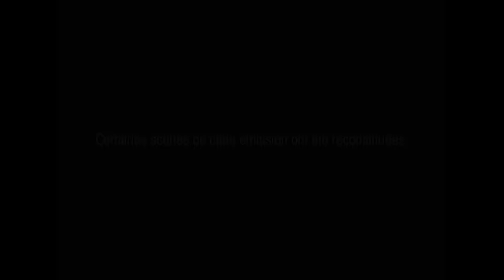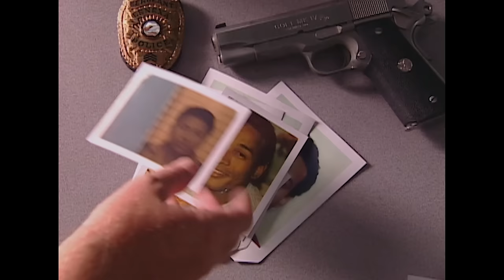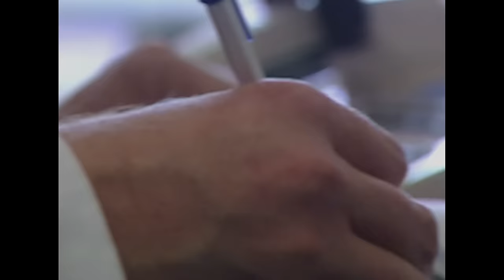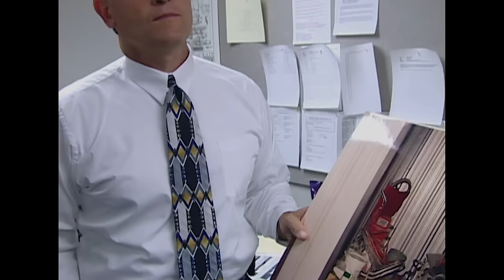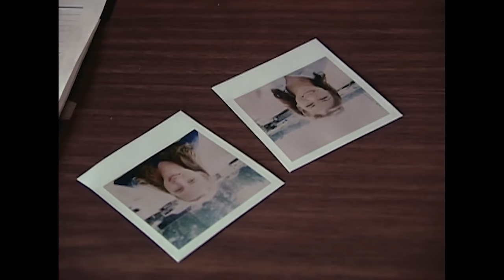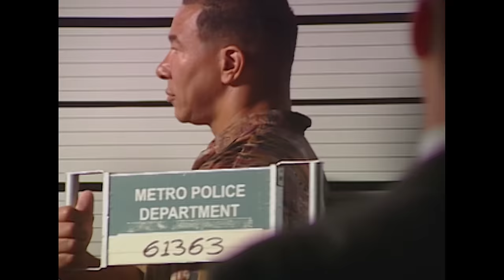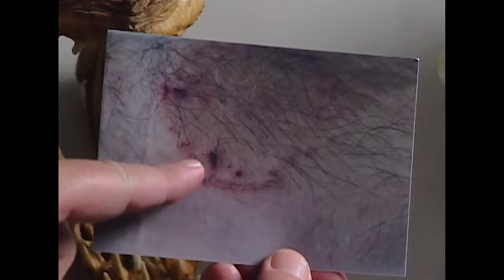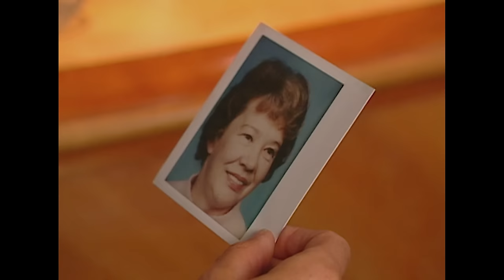Triple Meurtre Au Kansas : Corps Introuvables | Les Nouveaux Détectives | True Crime Stories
Comment faire pour prouver qu'il y a eu un meurtre lorsqu'on ne peut pas trouver la victime ? Les enquêteurs médico-légaux doivent déployer de grands efforts pour attraper le meurtrier alors que la victime est uniquement présumée morte. Les forces de l'ordre enquêtent sur la disparition de trois jeunes femmes.

Série: Les Nouveaux Détectives (The New Detectives), Présumé mort (1999)